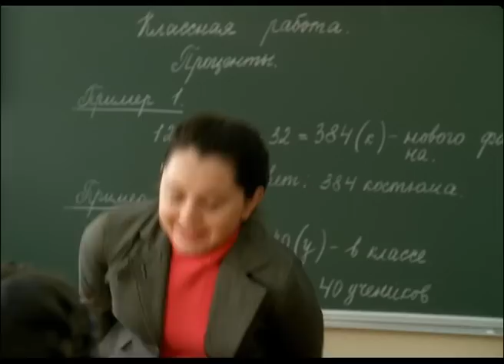Ералаш №267 "Волшебное средство"